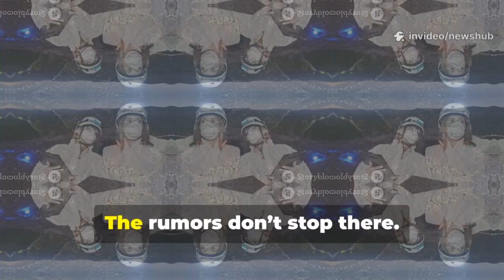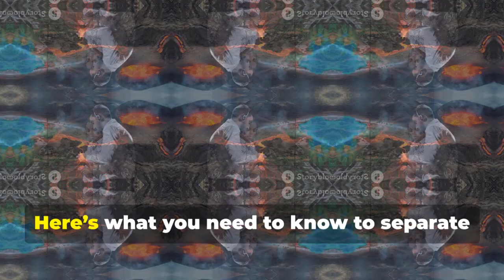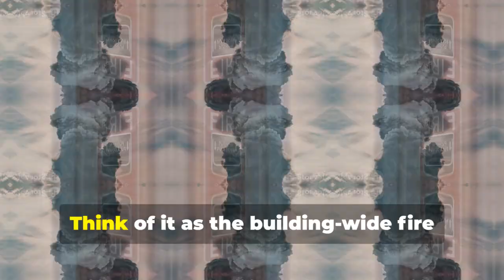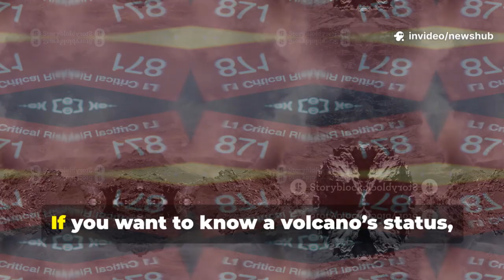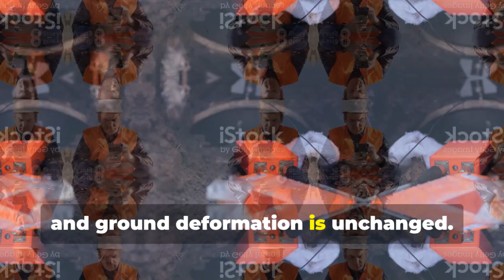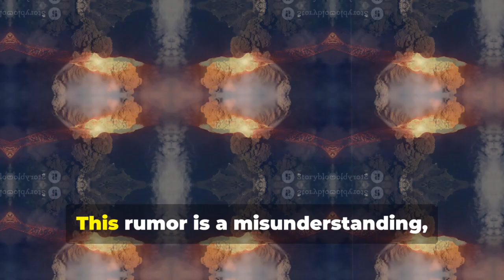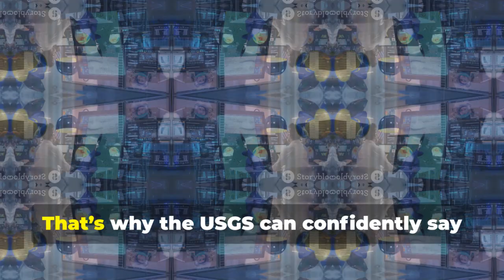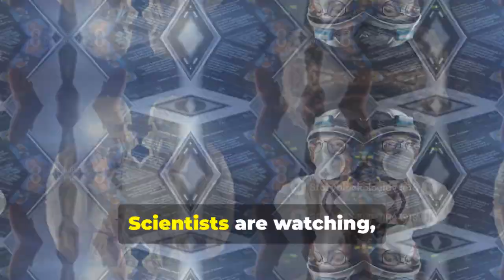USGS Issues RED ALERT: Satellite Detects Magma Tunnels Linking Rainier, St. Helens & Hood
A stunning new report from the US Geological Survey has just issued a RED ALERT as groundbreaking satellite technology uncovers magma tunnels connecting Mount Rainier to the iconic Mount St. Helens and Mount Hood. In this video, we explore the implications of these findings and what they could mean for volcanic activity in the Pacific Northwest. Join us as we break down the science behind magma movement, the potential for volcanic eruptions, and safety measures you need to know. From breathtaking visuals of the majestic mountains to expert insights, this is a must-watch for anyone interested in geology and natural disasters.